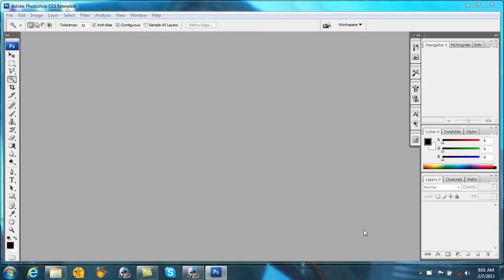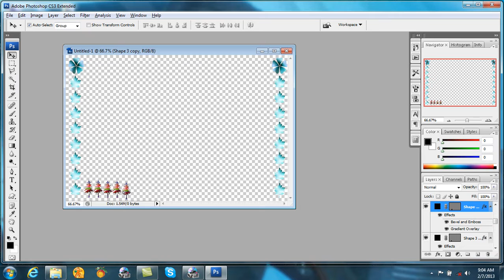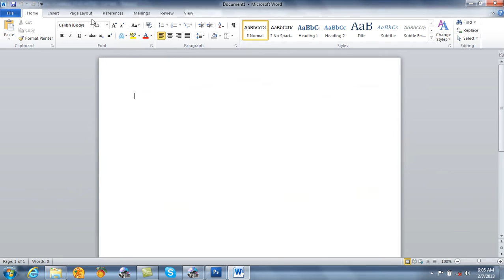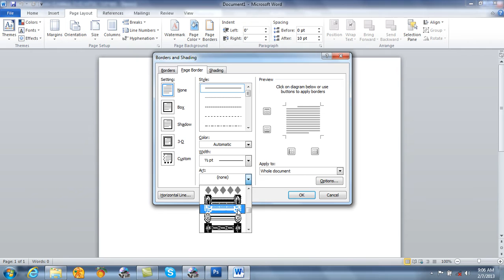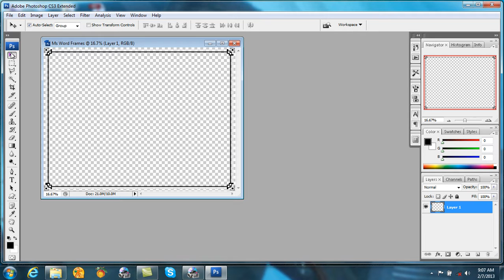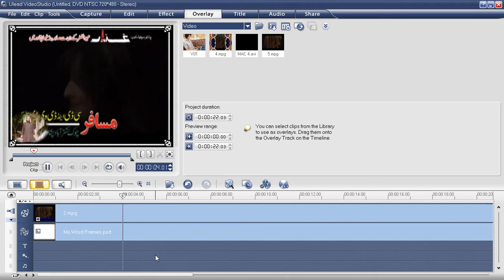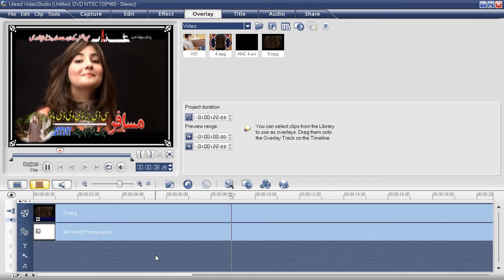9 DayUlead Studio 11 Plus